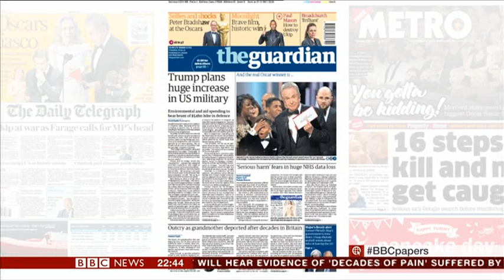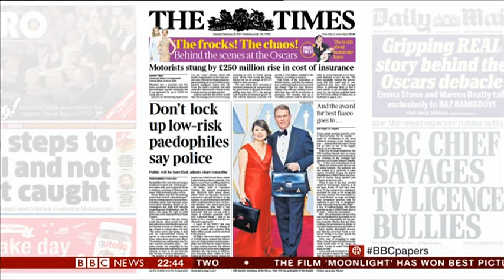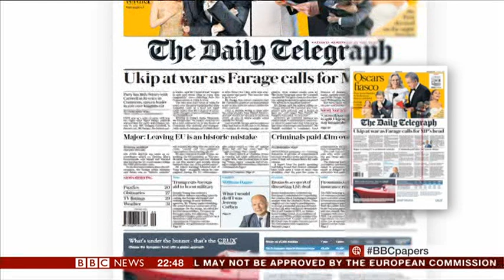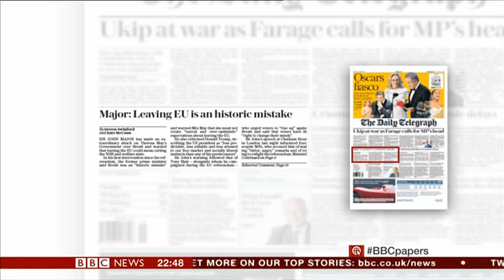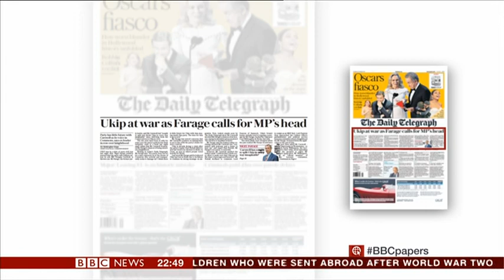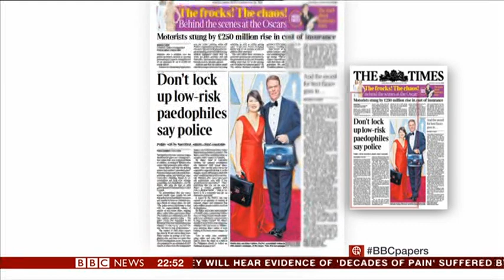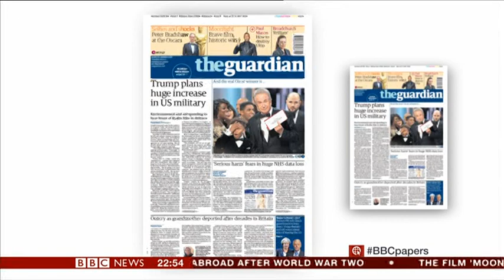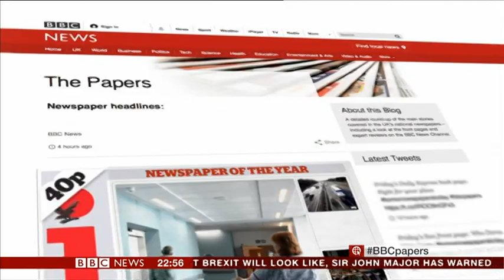20170227 2243 BBC News The Papers dtt